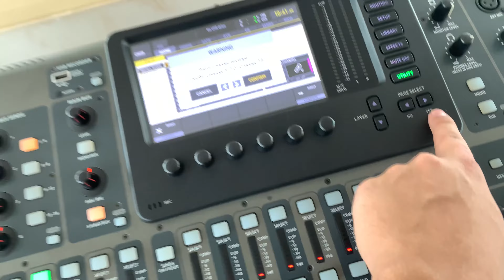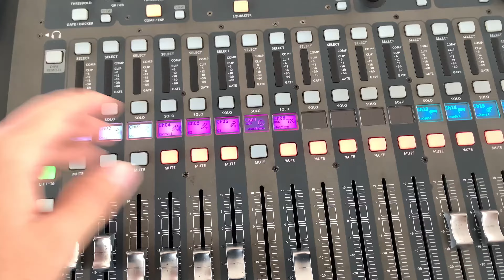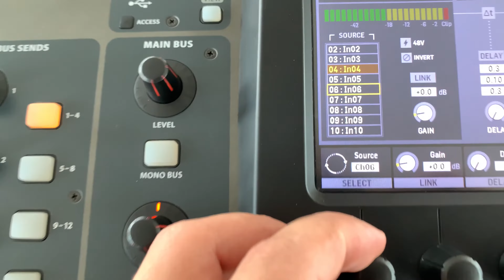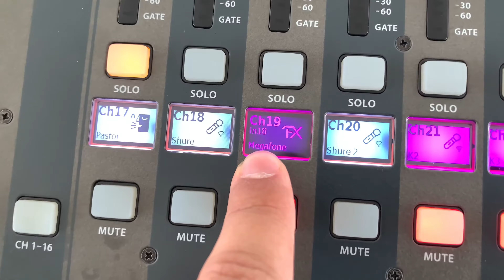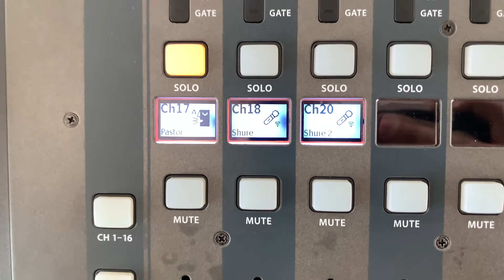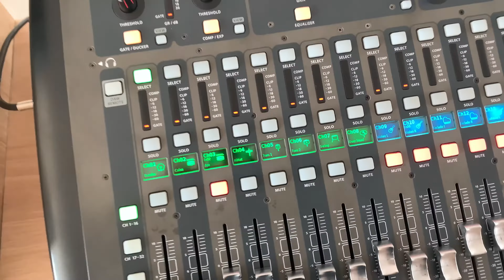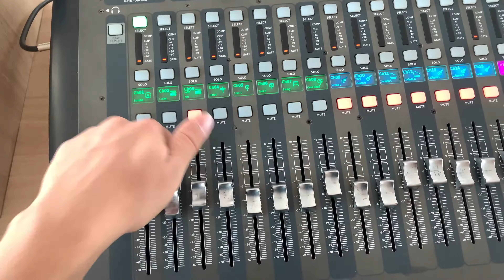Microfonando a Bateria (mudei os inputs….)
Nesse vídeo, fiz a correria de microfonar a bateria e mudar os inputs da mesa antes da nossa reunide obreiros, então vem conferir comigo como fiz e como ficou a microfonação da batera!